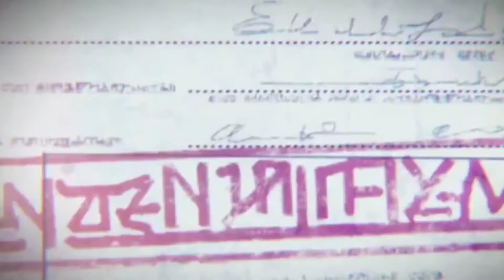Attack on titan~season-4 AMV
misaka figure